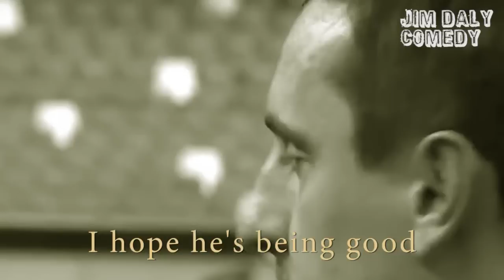Hello by Gary Neville (Adele cover)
Gary Neville's left Sky Sports and gone to be manager at Valencia but he misses Jamie Carragher already. It's almost as if Adele wrote this song just for him.

Lyrics:

I’m the guy who used to work with you
on Monday night TV
We’d watch football, analyse
Going over controversial calls
Goals, fouls and offsides
But I left you to come here
To coach football at Valencia
Get a tan and drink sangria
And now it’s you and Henry
I hope he’s being good to you and not trying to touch your knee
And a thousand miles

There’s no more us on Monday nights
But you know I'm sorry but I’m not coming back
And I’m sorry to leave you with Jamie Redknapp
I had to give this chance a try
And leave you behind and give this a shout
But at least I’ve got Phil to order about every day

Are you happy Liverpool have Klopp and Man United still suck
And please say hello to Ed Chamberlain I always liked his hair

And say hi to Jeff Stelling
And Chris Kamara

So hello from the other side
It’s not as easy as implied
Cos it aint that hard criticising on tv
But it’s much harder trying to keep out Lionel Messi
Please don’t crucify my side
Oh Jamie, be kind when you’re analysing my team
And please don’t leave any marks on my big tactics screen